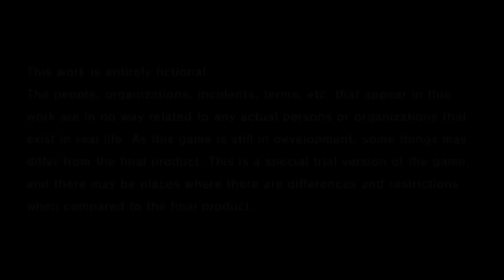Like a Dragon: Infinite Wealth - 20 Minutes of Gameplay | TGS 2023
Get a look at some combat, swimming, and a Crazy Taxi-inspired side mission in Infinite Wealth's vibrant Hawaiian setting.